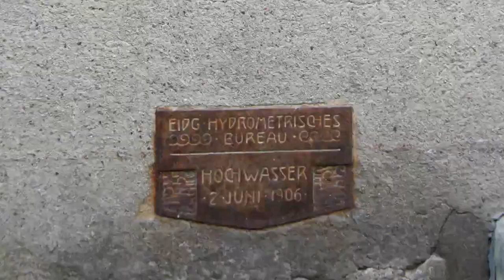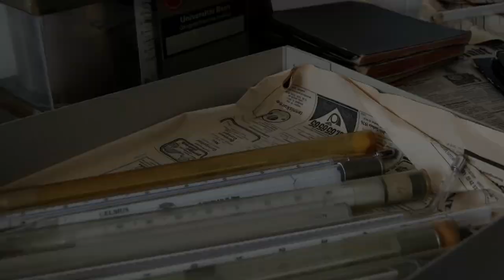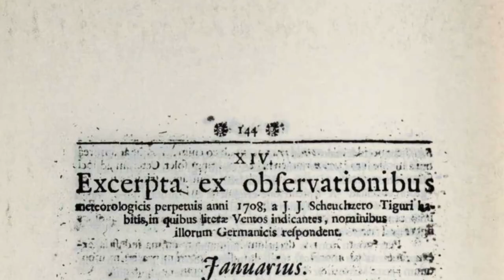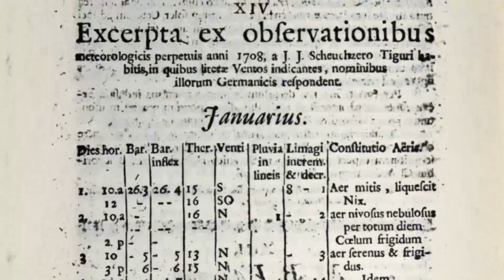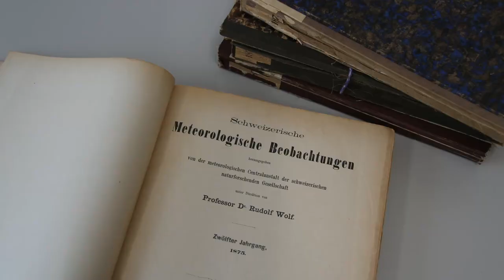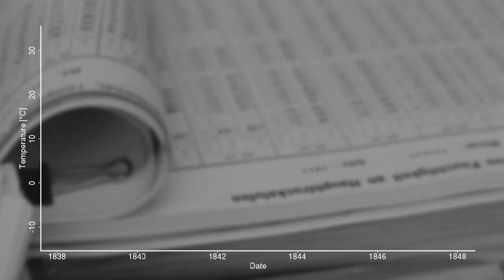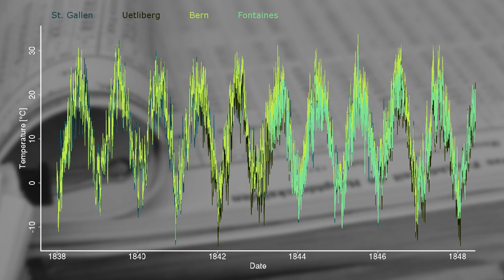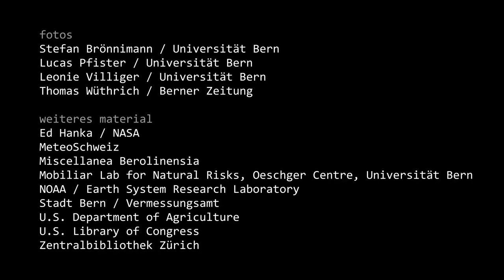Historische Wetterdaten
Historische Wetterdaten werden heute wieder wertvoll. Bereits aus ein paar Dutzend Messungen können vergangene Extremereignisse rekonstruiert werden. So helfen historische Daten zur besseren Beurteilung von Wetterrisiken.